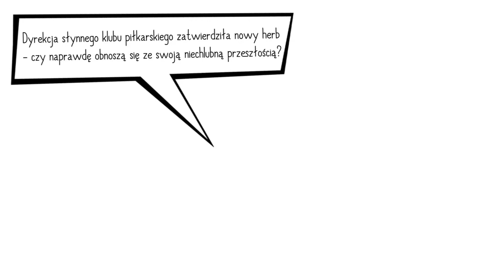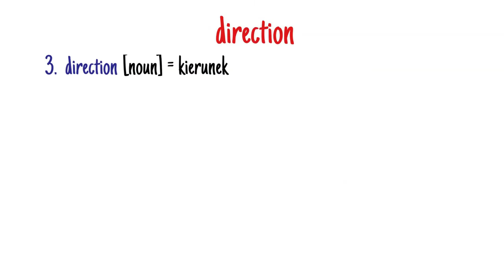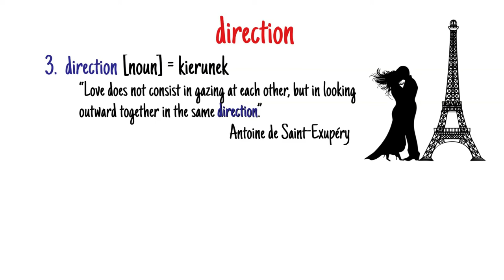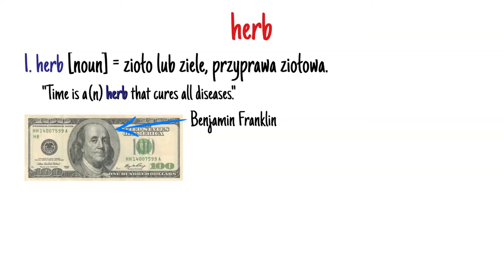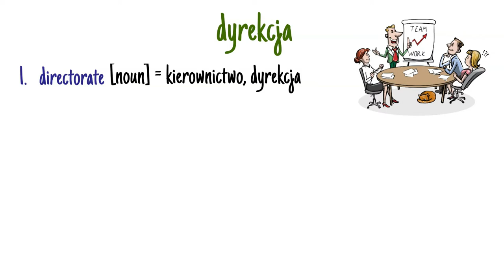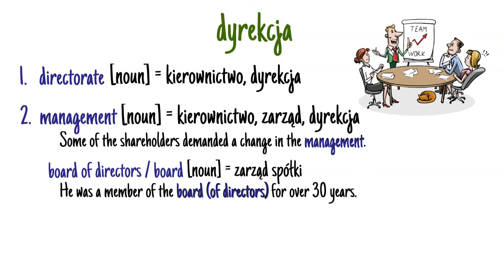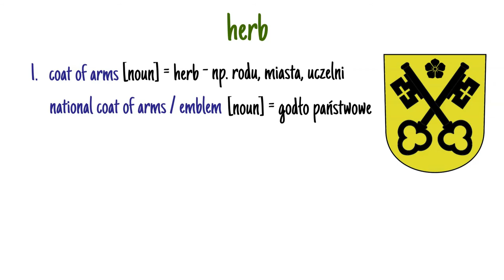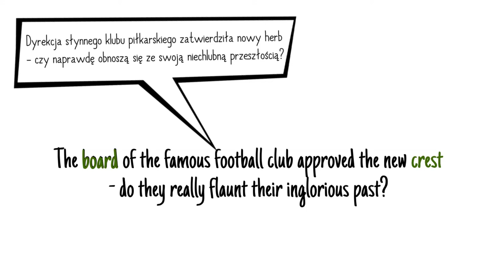AW#4, F#3 Dyrekcja słynnego klubu piłkarskiego zatwierdziła nowy herb - obnoszą się z przeszłością?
W trzecim odcinku serii "Fałszywcy" przyjrzymy się szokującej wieści ze świata sportu, a dokładniej świata piłki. Jakie tym razem czyhają na nas pułapki i jak ich uniknąć?